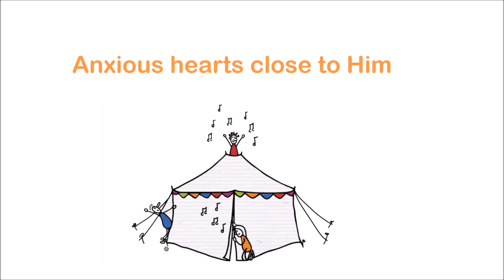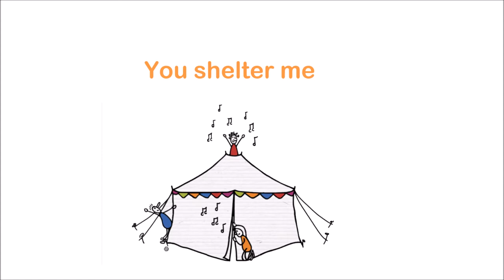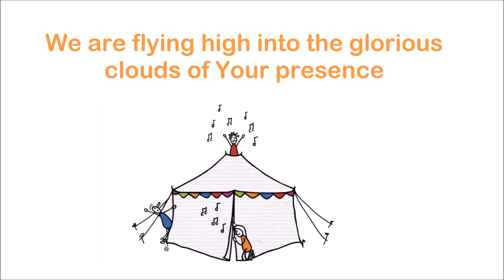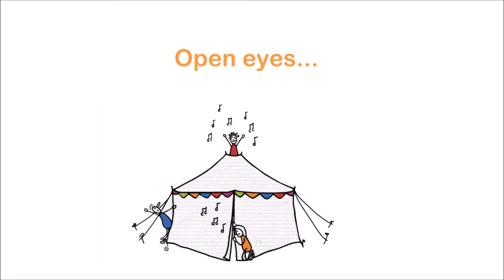Mother Hen (Lyric Video) - St James in the City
Lyric video for 'Mother Hen', an original song from Through The Roof - St James in the City's second all age worship album. (2017)

Words & Music by Debs Davies.